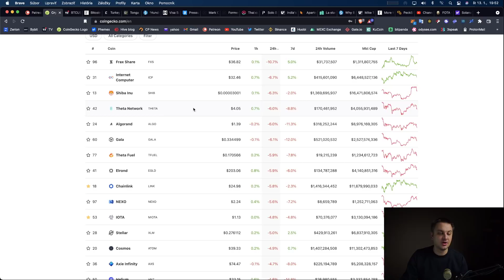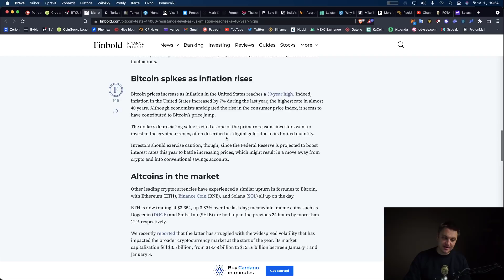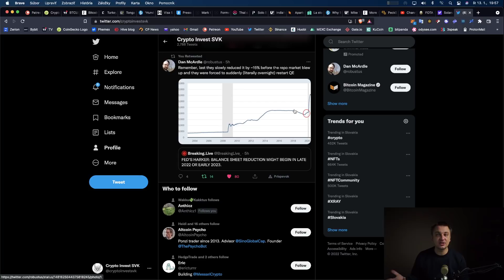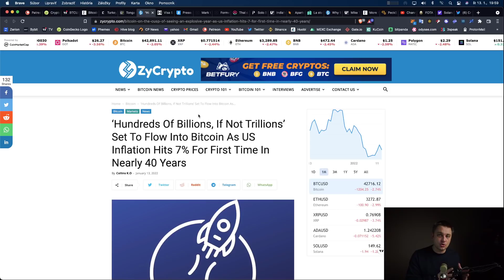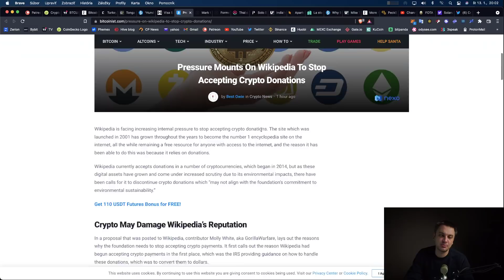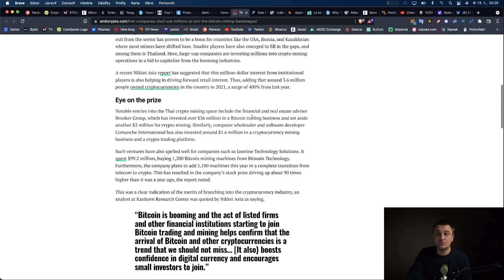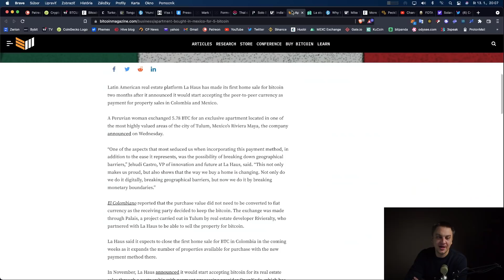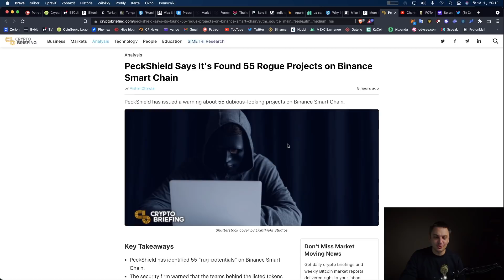Extremne pozitívne správy